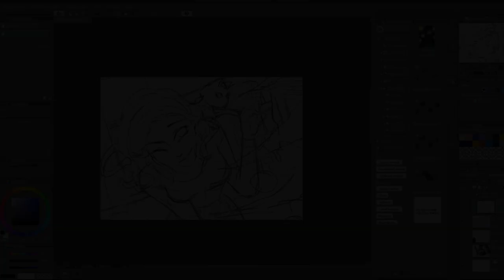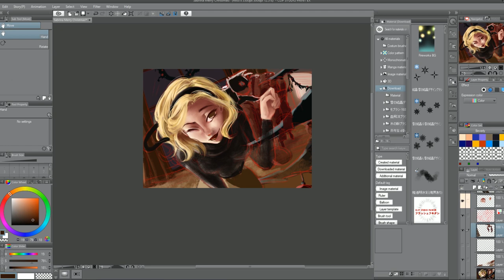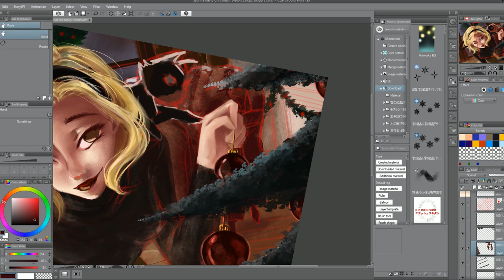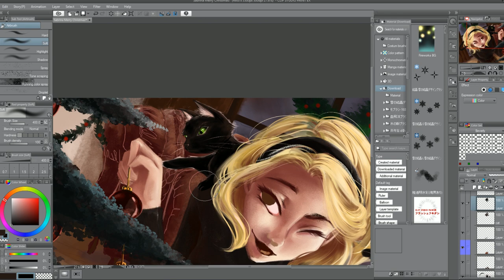【Speedpaint】 Chilling Adventures of Sabrina on Clip Studio Paint! (MerryChristmas)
Hi everyone! ｡◕‿◕｡

Man, I'm missing Sabrina so much! Hope the series come back soon! xD As always, I loved drawing the hair, though I believe I'm getting better on drawing eyes. They used to be so dull and weird at the beginning ಥ‿ಥ
Anyways, is there any part of your drawing you noticed you improved a lot over the years?
And Merry Christmas, everyone! ;D

Character belongs to: Chilling Adventures of Sabrina (series)

 ►Peritune - 【無料フリーBGM】ポップなゴシックオーケストラ「Undertaker」